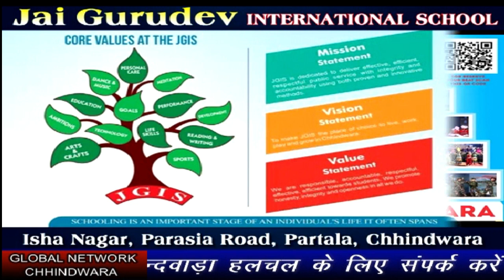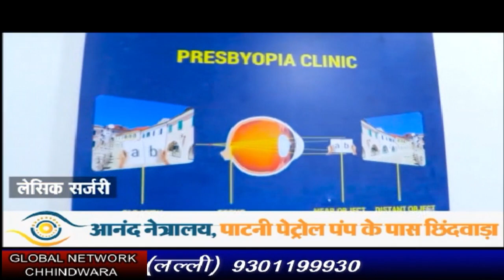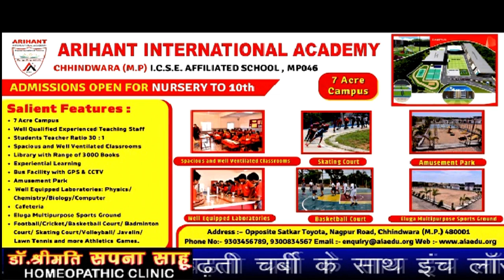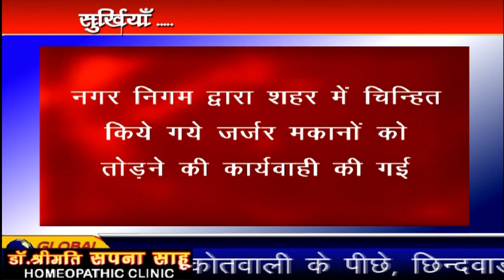Chhindwara_Hulchal_12_07_2023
FACEBOOK PAGE: MAN WOMAN AND DOG